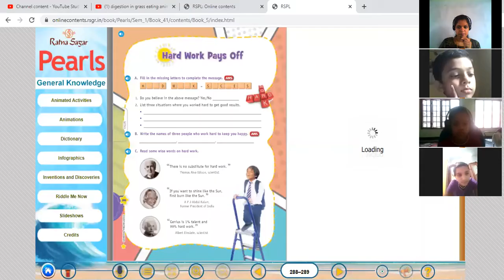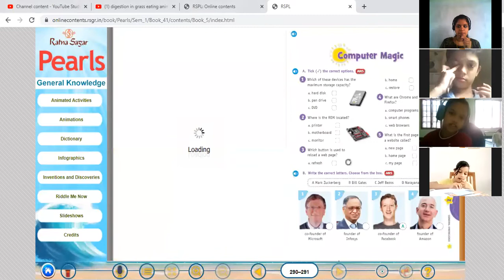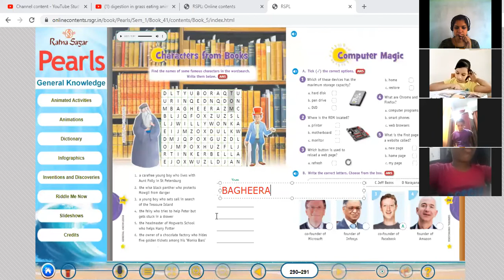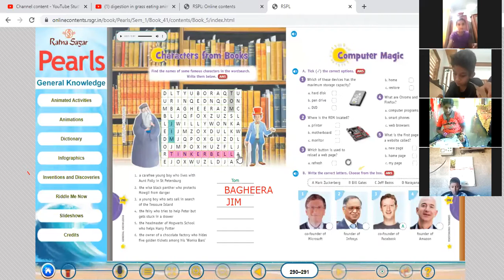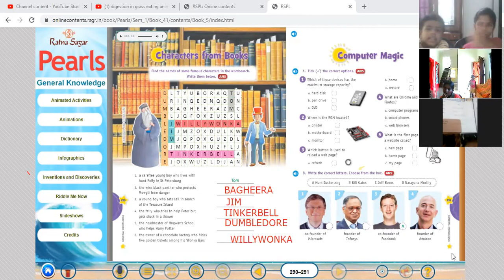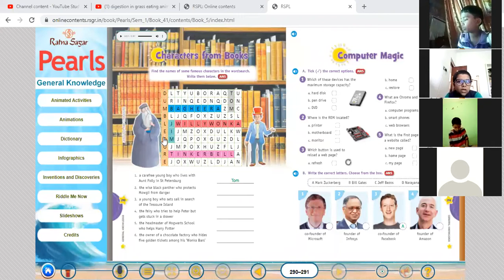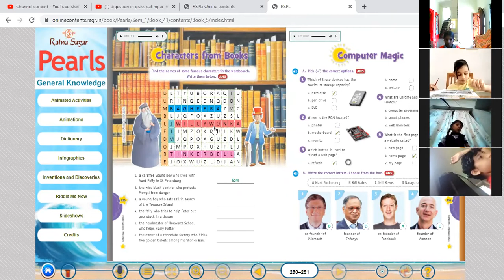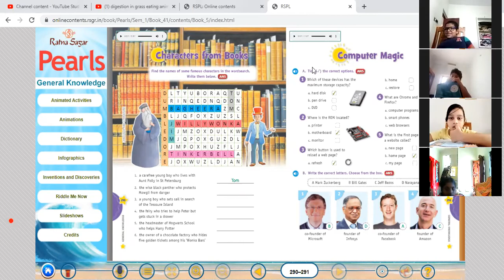CLASS 4 GK PART 1 8 JULY 2021